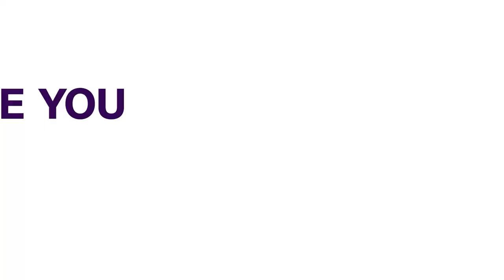Federal Government Raises Alarm Over Fake Vaccines From China | NEWS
Health matters now, the Federal Government says it is concerned about fake COVID-19 vaccines currently in circulation in Africa.